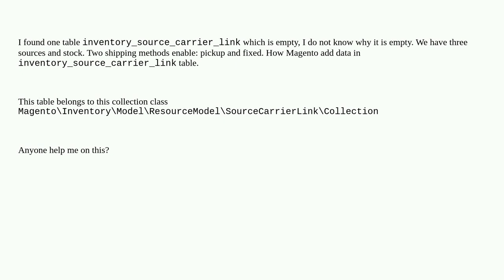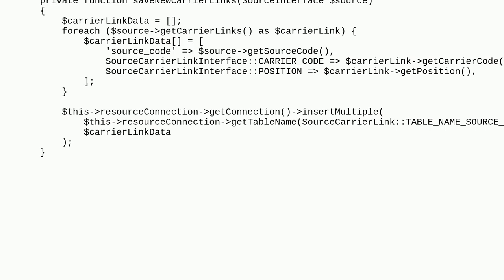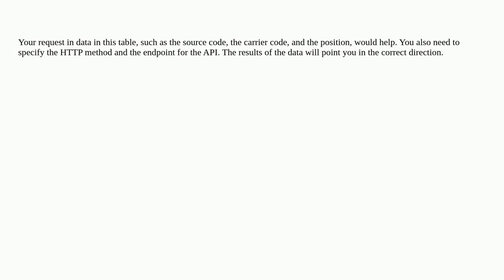Magento: magento 2: inventory_source_carrier_link table empty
magento 2: inventory_source_carrier_link table empty

A special thanks goes out to the awesome community

  multi-source-inventory instore-pickup magento2.4.6